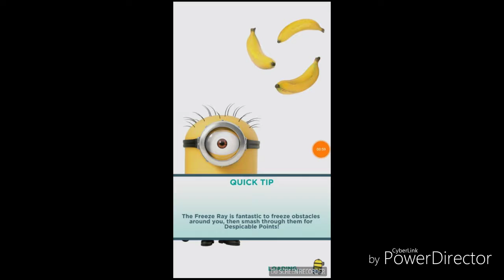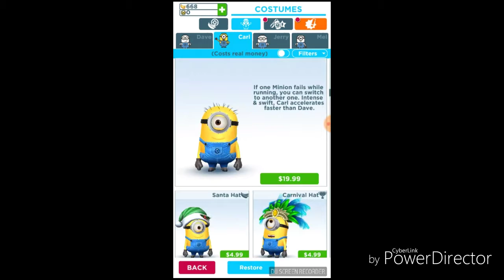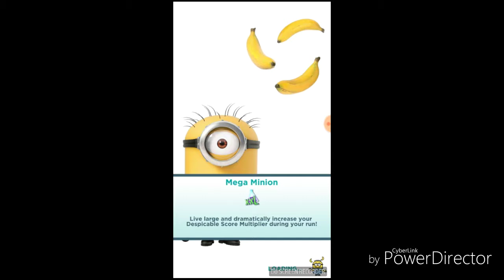Minion rus official seri #_1